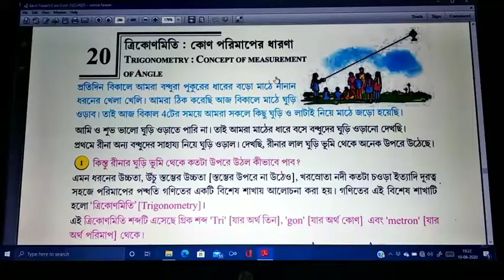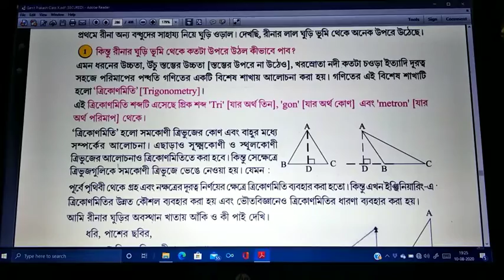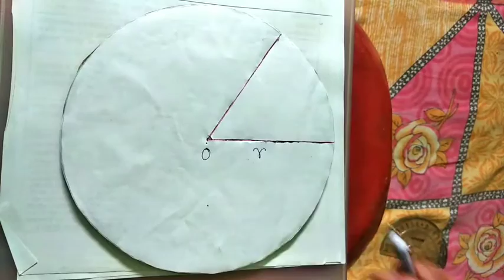WBBSE | Class-10 | Chapter-20 | ষষ্টিক ও বৃত্তিও পদ্ধতিতে কোনের পরিমাপ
Hello students,
I am Dhrubajyoti Loha teacher of Mathematics(Applied Mathematics).

If you have any question about this video then you can ask me on my WhatsApp number- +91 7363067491

Video link-